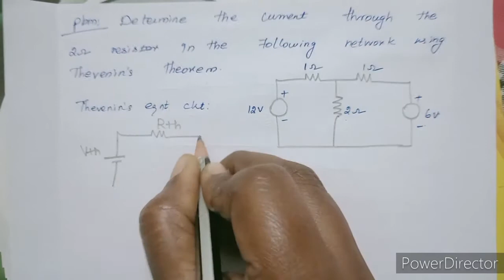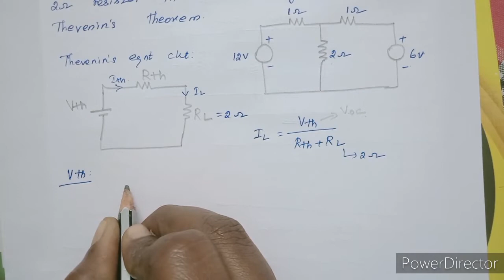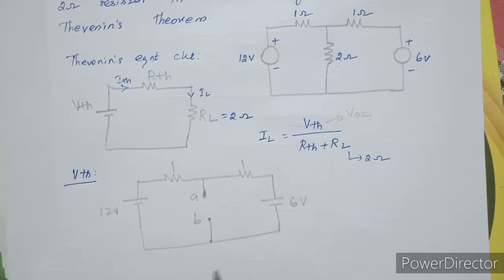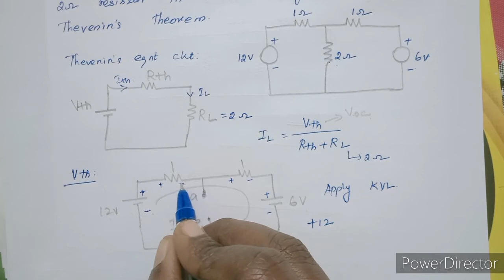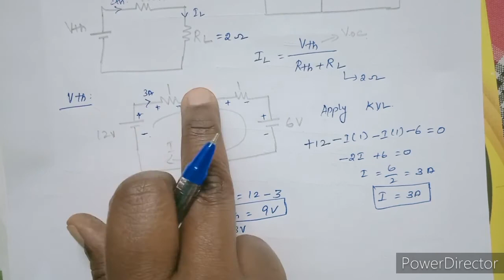Problem -Thevenin's Theorem in Tamil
Step by step explanation for Thevenin's Theorem in Tamil